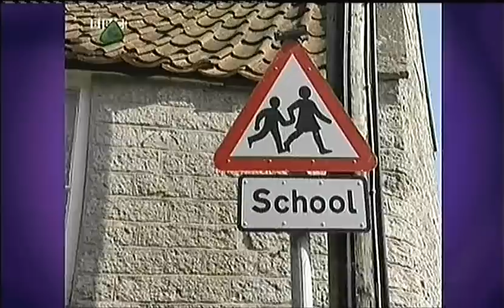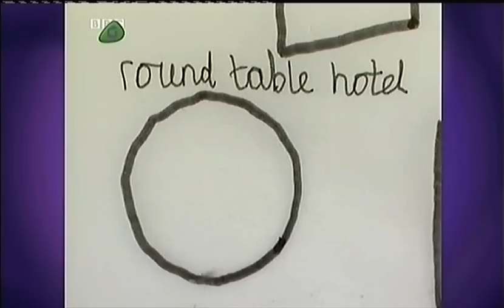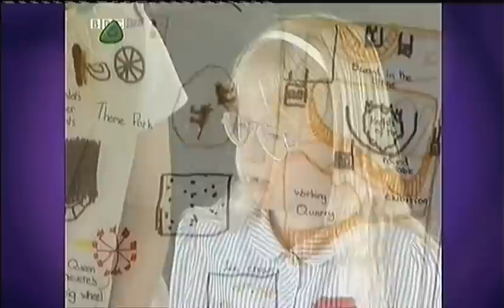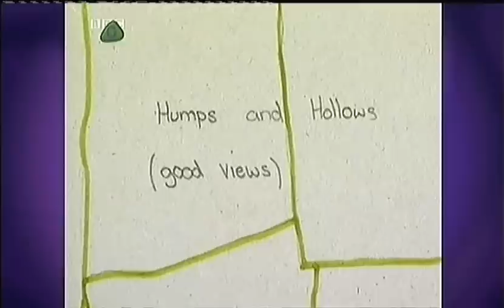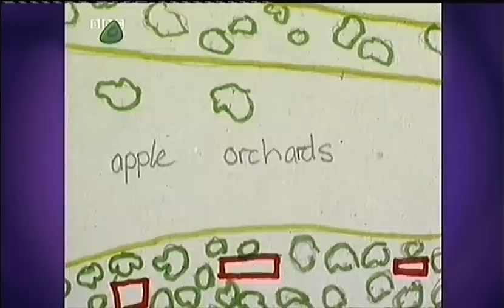Zig Zag, Sally Gray, Mapmakers Episode 5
Mapping The Future, Sally Gray returns to Keinton Mandeville School, Somerset and asks the pupils to imagine King Arthur's Sword in the Stone had been found in the village and how this would change the village.

Originally Broadcast 1993